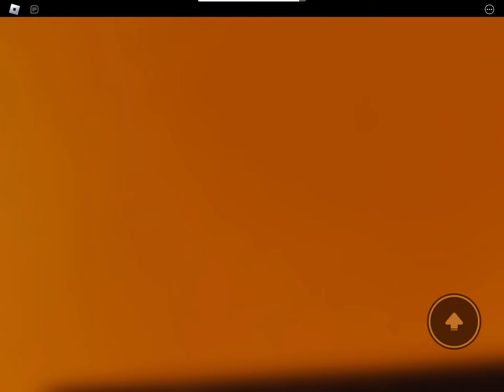Mega Noob Simulator (all main story bosses and space bosses. Two bosses only in the mainland)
This is me doing mega noob simulator, defeating some bosses. I just use no pets (maybe use og pet for healing at times), using the flaming noobs power up and see what the bosses can do. Credits to the developers who made this game.